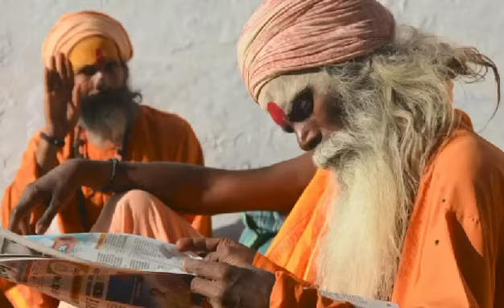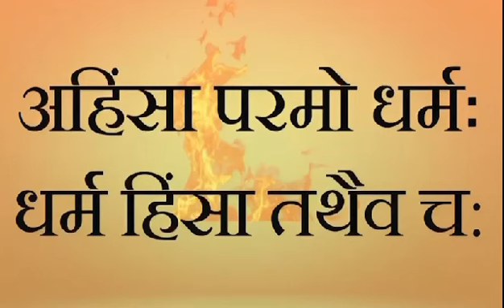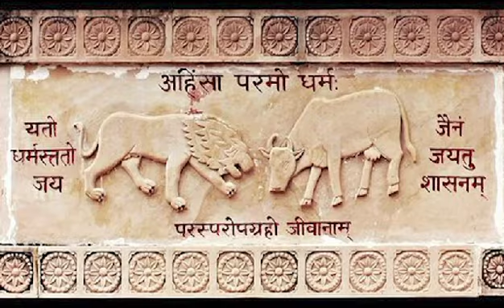अहिंसा परमो धर्म और वीरता परमो धर्म I समझिए हमारे पतन की असल वजह I भारत का इतिहास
अहिंसा परमो धर्मः या वीरता परो धर्मः?

अहिंसा का अर्थ है दूसरों को कष्ट न पहुँचाना, उनके प्रति करुणा और सहनशीलता रखना। परंतु यह भी सच है कि केवल अहिंसा के नाम पर हम अपने कर्तव्यों से भाग नहीं सकते। आज हमारे समाज में एक उदासीनता फैली हुई है - हम अन्याय के खिलाफ बोलने से, गलत का विरोध करने से और अपने देश की समस्याओं पर आवाज़ उठाने से कतराते हैं।

हमारे प्राचीन विचारकों जैसे स्वामी विवेकानंद और चाणक्य ने स्पष्ट संदेश दिया है कि हमें साहसिक और कर्तव्यनिष्ठ होना चाहिए। स्वामी विवेकानंद ने कहा था, "उठो, जागो और तब तक मत रुको जब तक लक्ष्य प्राप्त न हो जाए।" हमें उनकी इन बातों से प्रेरणा लेनी चाहिए और यह समझना चाहिए कि समाज में परिवर्तन लाने के लिए सिर्फ शांतिपूर्ण रहने से ही काम नहीं चलेगा।

हमारे देश की उन्नति और गिरावट का कारण हमारे भीतर की चुप्पी और निष्क्रियता है। हमें अपने अंदर वीरता लानी होगी, ताकि जब देश पर कोई विपत्ति आए या अन्याय हो, तो हम उसे सहन करने के बजाय उसके खिलाफ खड़े हों। चाणक्य का कहना था, "कायरता और निष्क्रियता किसी भी राष्ट्र के पतन का कारण होती है।" हमें उनके सिद्धांतों का अनुसरण करना चाहिए और जिम्मेदार बनकर अपने देश को सशक्त बनाना चाहिए।

अहिंसा का अर्थ ये नहीं कि हम अपने कर्तव्यों से पीछे हटें; हमें वीरता के साथ अपने राष्ट्र के लिए समर्पित होना चाहिए। इसलिए यह समय है कि हम समझें - यदि हमें वास्तव में अपने देश के प्रति समर्पित होना है तो वीरता और साहस के साथ आगे बढ़ें, न कि चुप्पी और भय से पीछे हटें।

1.

2.

3.

4.

5.

6.

7.

12.

13.

14.

15.

इन विचारों और हैशटैग्स के साथ यह वीडियो अवश्य लोकप्रिय होगा और लोगों को प्रेरित करेगा कि वे भी अपने कर्तव्यों को समझें और देश के प्रति अपनी जिम्मेदारी निभाएं।